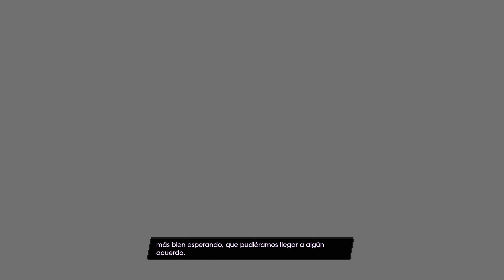Saints Row - Creación del personaje y primeros minutos en Español - Xbox Series X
Ayer salió al mercado el reinicio de esta franquicia. En este primer vídeo os muestro la creación de mi personaje y el comienzo del videojuego. Contiene los subtítulos en español.